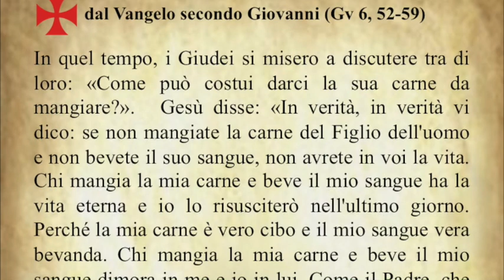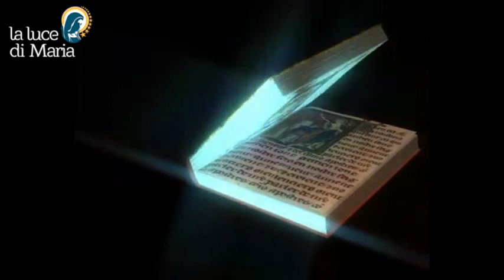Il Vangelo del giorno Venerdì 20 Aprile 2018: dal Vangelo secondo Giovanni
Il Vangelo di oggi Venerdì 20 Aprile 2018: dal Vangelo secondo Giovanni